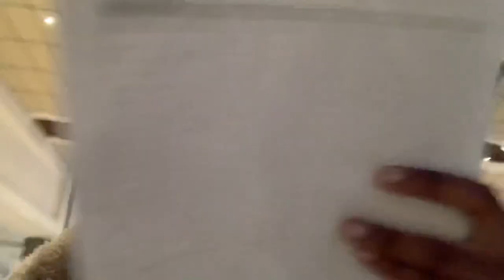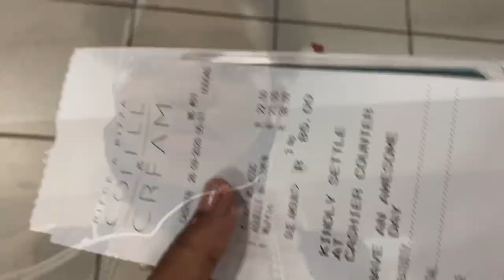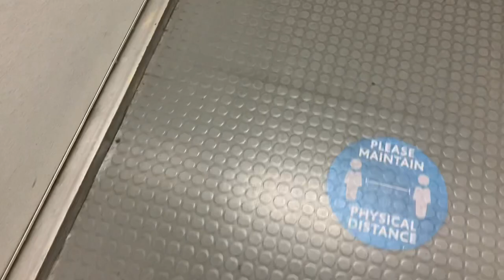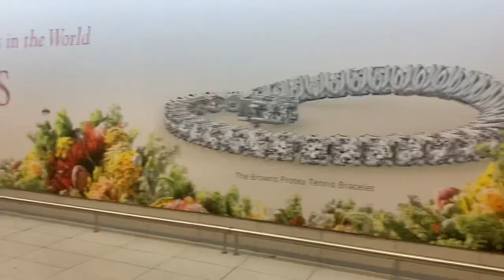Let’s fly to Cape Town!| OR Thambo Int - Cape Town Int Airport| FlySafair| Miss Bongile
Hey guys welcome back to another video, join me as I herd back to the Mother City during Level One of Lockdown in South Africa.

Raf Rundell : Sweet